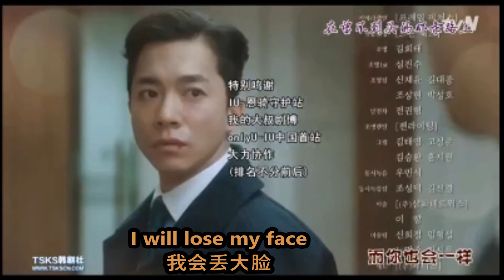【My Mister Ep 15 Trailer 我的大叔】IU, Lee Sun Kyun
My Mister Ep 15 Trailer